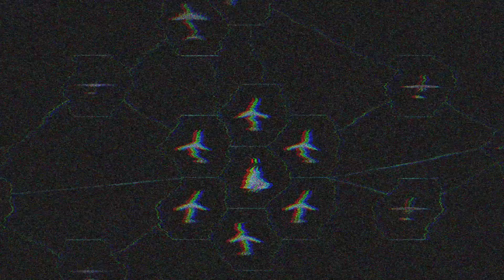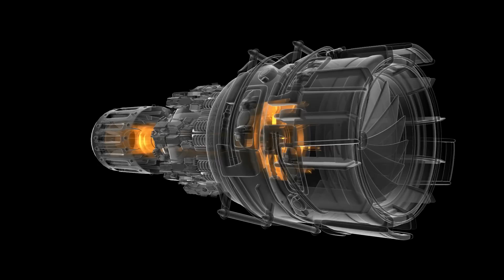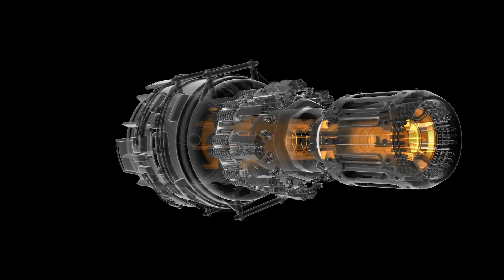French 6th-Generation Fighter Jet Shocked Russia And China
France is about to rise with a new fighter - powerful, lethal, beast of the sky that would class in a new generation - the sixth generation. This fighter under development of Future Combat Air System program - FCAS, if introduced today, would have capabilities far surpassing those of Russia’s top Su-57 fighter, China’s cream-of-the-crop, J-20, and even America’s Crown Jewel, the F-35 Lightning - to make the French fighter the most powerful fighter in the world, or the second most powerful fighter in the world - as just borders away is another European sixth-generation fighter that could steal the spotlight from the FCAS - the UK’s Tempest Fighter.